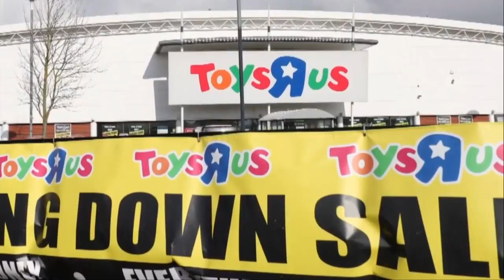Bed Bath & Beyond Will Exchange Toys R Us Gift Cards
You can turn that unused Toys R Us gift card into a new set of sheets. Or tea kettle. Or any other kitchen gadget your heart desires.